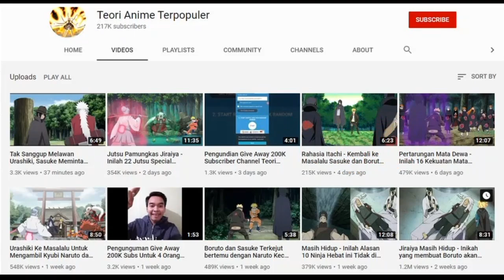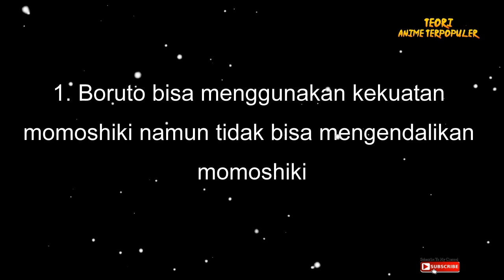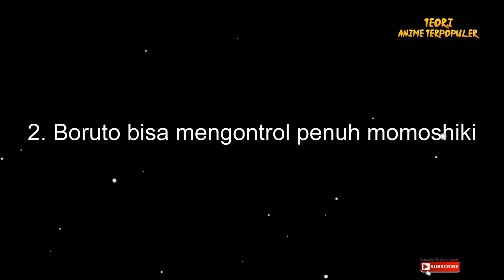Boruto Berhasil Mengendalikan Kekuatan Momoshiki , Sasuke sampai Terkejut - Boruto Vortex Chapter 3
Kali ini Tim Teori anime terpopuler akan membahas tentang Boruto Berhasil Mengendalikan Kekuatan Momoshiki saat berlatih dengan Sasuke - Boruto Vortex Cp 3